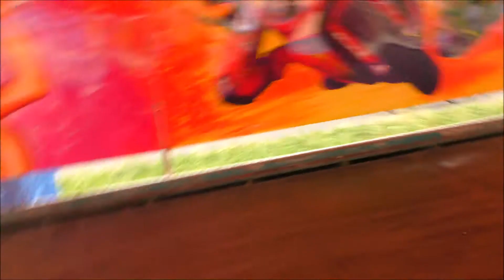Pouť v Doksech 2020 - ATRAKCE AUTODROM ZA JÍZDY / ATTRACTION AUTODROM ON-RIDE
Pouť v Doksech 2020. Natáčeno v sobotu  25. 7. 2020. Jízda pro jednu osobu 70 Kč (70 CZK). Provozovatel Antonín Kolomazníček. Lunapark Kolomazníček.